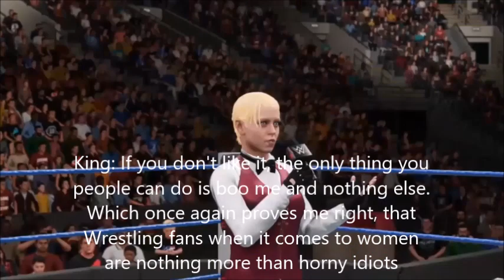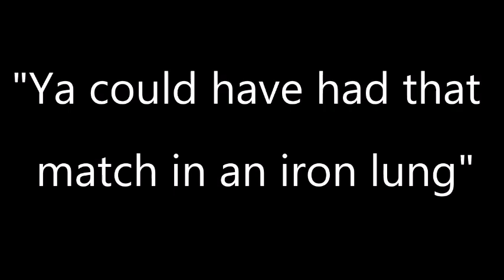FCWL SlamDown Episode 20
Match Card:
-Time Attack Qualiying Match: Brice De Nice vs William
-Time Attack Qualiying Match & International Championship on the line: Tony Parker vs Travis Touchdown(c)
-Time Attack Qualiying Match: Jaden Yuki vs Yoh Asakura